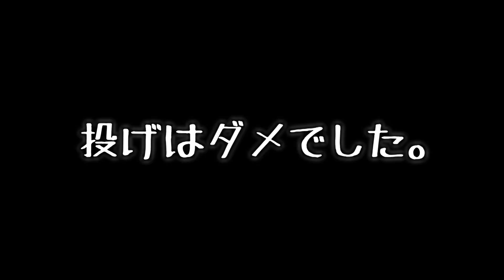【怪魚再来】まさかサビキでこの魚が釣れるとは・・・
参考にさせて頂いたイソメの付け方

釣り用
＠duru_angling
ネタ系
＠durururu_natu19

durururu_natu19